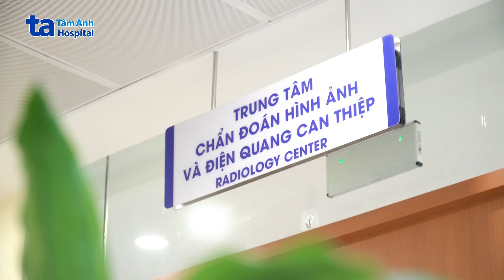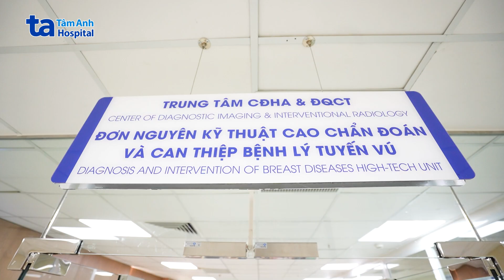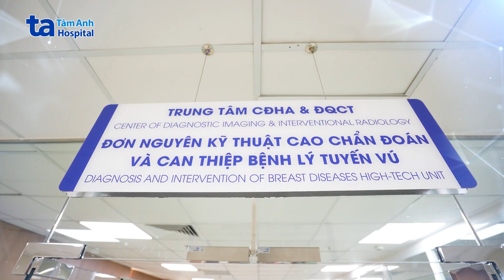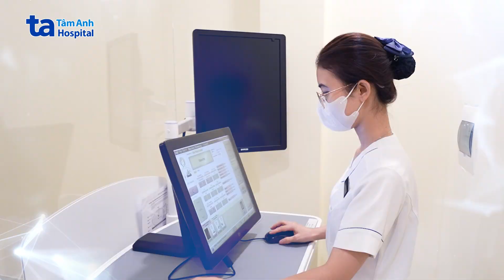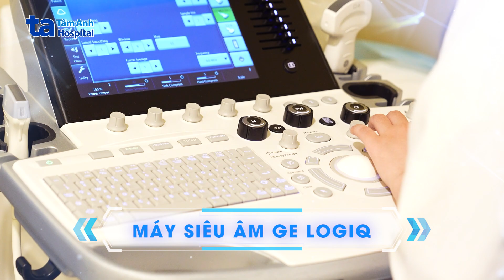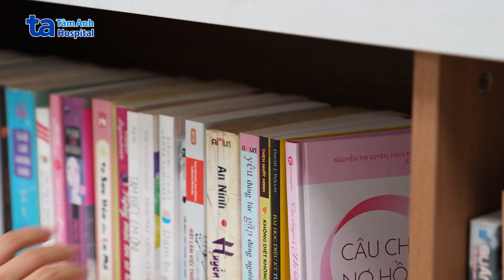Trung tâm Kỹ thuật cao Chẩn đoán và Can thiệp bệnh tuyến vú BVĐK Tâm Anh Hà Nội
⚡Trung tâm Kỹ thuật cao Chẩn đoán và Can thiệp bệnh tuyến vú BVĐK Tâm Anh Hà Nội là một trong những đơn vị đi đầu về kỹ thuật, máy móc hiện đại tại Việt Nam, giúp thăm khám, tầm soát và can thiệp điều trị hiệu quả các bệnh lý tuyến vú.

✔Trung tâm quy tụ đội ngũ chuyên gia, bác sĩ giàu kinh nghiệm, dẫn đầu là BS.CKII Lê Nguyệt Minh, Trưởng Đơn vị các bệnh lý tuyến vú, với hơn 10 năm công tác tại bệnh viện tuyến đầu, tiên phong thực hiện các kỹ thuật can thiệp vú hiện đại bảo tồn thẩm mỹ cho người bệnh.

✔ 100% bác sĩ, điều dưỡng và kỹ thuật viên tại trung tâm là nữ, có thể dễ dàng tâm tình, hỏi han các vấn đề sức khỏe khó nói của chị em, đem lại sự riêng tư, thoải mái tuyệt đối trong quá trình thăm khám và điều trị.

✔Trung tâm sở hữu dàn thiết bị công nghệ cao bậc nhất hiện nay trong chẩn đoán hình ảnh tuyến vú: máy chụp X-quang hai mức năng lượng Dimension, máy chụp cộng hưởng từ 1.5 Tesla, máy chụp bệnh phẩm Trident, Trạm đọc và xử lý hình ảnh chuyên biệt… giúp phát hiện sớm và chính xác bất thường tuyến vú, đặc biệt là ung thư vú.

✔ Thực hiện thường quy các kỹ thuật can thiệp vú hiện đại: sinh thiết hút chân không u vú dưới hướng dẫn siêu âm/ X-quang 3D/ cộng hưởng từ, chọc hút tiêm cồn nang vú… vừa điều trị hiệu quả vừa bảo tồn thẩm mỹ, phối hợp chặt chẽ với khoa Ung bướu và Ngoại tổng hợp cho phác đồ tốt nhất.

🔹Chịu trách nhiệm sản xuất: Chu Minh Vũ
🔹Cố vấn hình ảnh: Trịnh Minh Tuấn
🔹Tổ chức sản xuất: Thúy Võ
🔹Biên tập: Thúy Võ
🔹Quay phim: Quốc Huy
🔹Dựng phim: Thùy Trương
🔹Thiết kế: Thiết Trụ
🔹Hậu kỳ: Hoài Phạm - Bảo Lâm

Video sử dụng tác phẩm âm nhạc:
- Hybrid Core Trailer
- Trailer
- be-cinematic-trailer
- evolutive-epicness